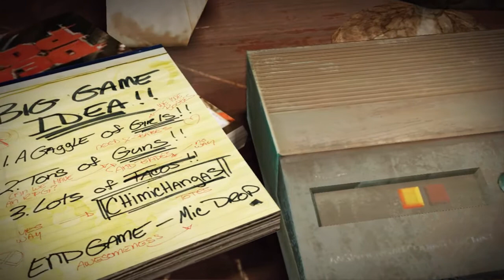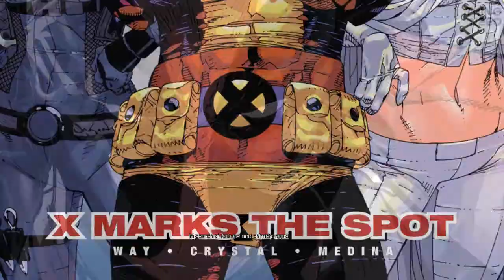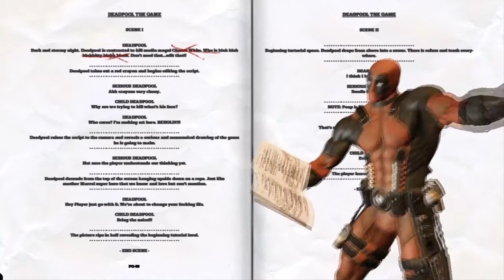Deadpool w/Nicklovin Ep.1 - Deadpool's Junk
Deadpool the merc with a mouth.